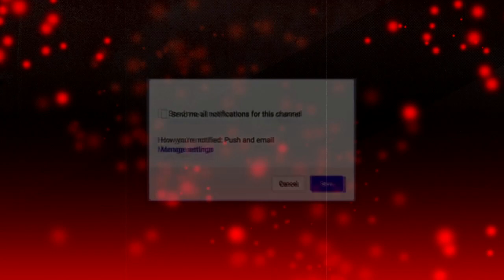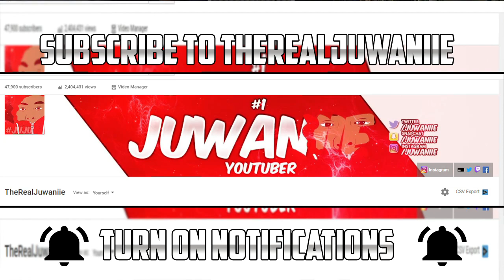GTA 5 SCHOOL SENIOR YEAR IN DA HOOD EP. 120 - BIKE LIFE 🚲 PT 2 WITH POOKIE (GTA 5 ROLEPLAY)